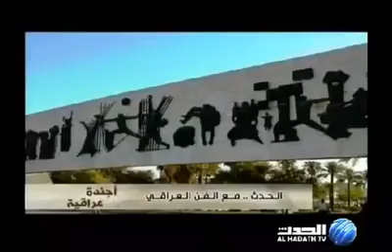لقاء نادر مع عادل عكلة عام 2012